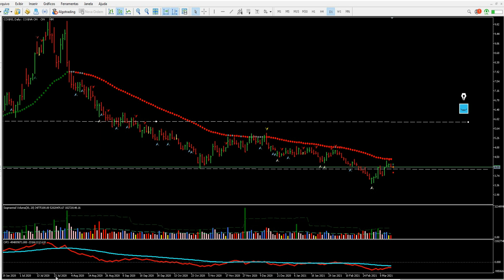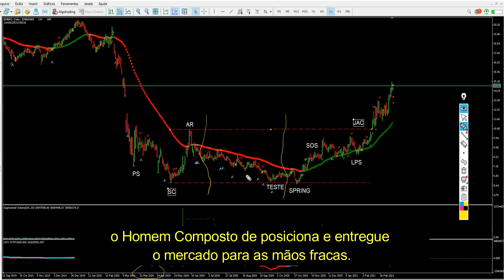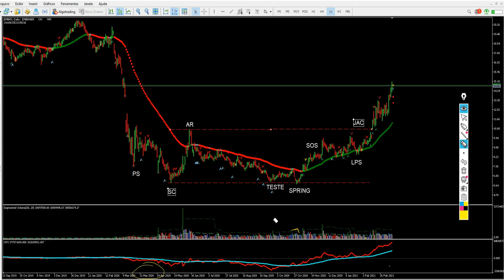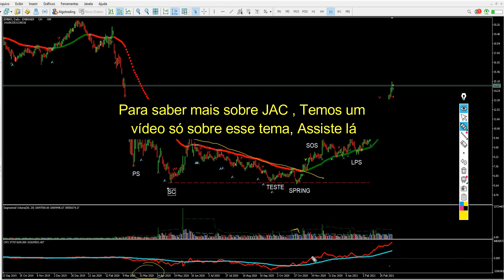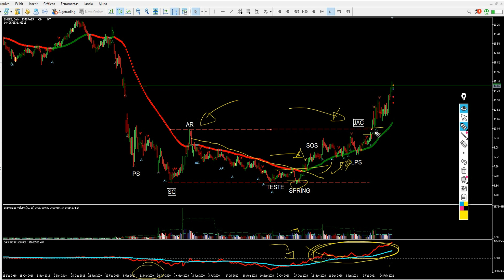👉 EMBR3 Análise Wyckoff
A manipulação de Mercado vem de todos os lados, por isso essa assistir esse documentário vai expandir sua mente.

Nesse vídeo mostramos uma análise com base no Método Wyckoff na EMBR3 para quem quer rastrear empresas para o médio ou longo prazo e quer fazer a leitura de Preço e Volume nos gráficos